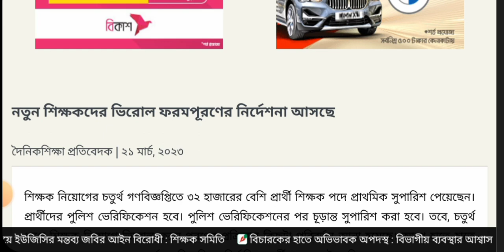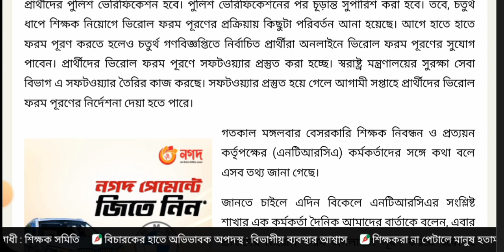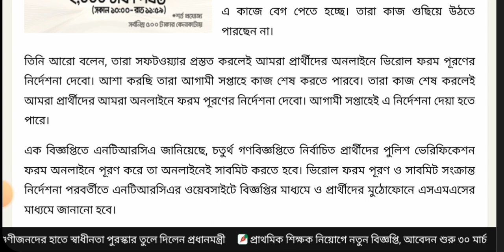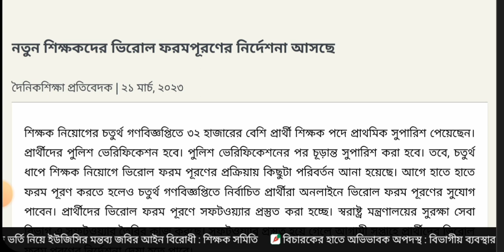ntrca update news । নতুন শিক্ষকদের ভিরল ফরম পূরণের নির্দেশনা আসছে।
👬আপনাদের বন্ধুদের সাথে এই video টি share করবেন যাতে তারাও ভিডিওগুলি দেখতে পারে।

🙏, 😔ভিডিওটির কোন অংশে ভূল হলে নিচে comment বক্সে গঠনমূলক পরামর্শ দিবেন।